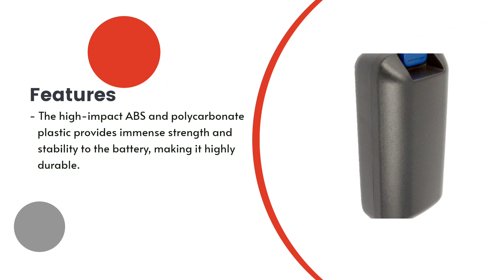Replacement Battery for Intermec / Norand 318-034-001